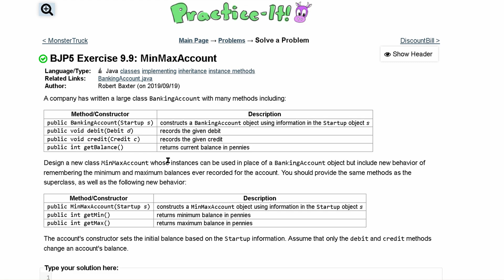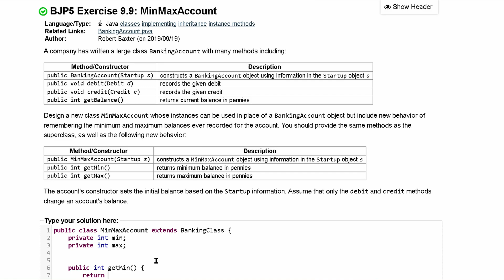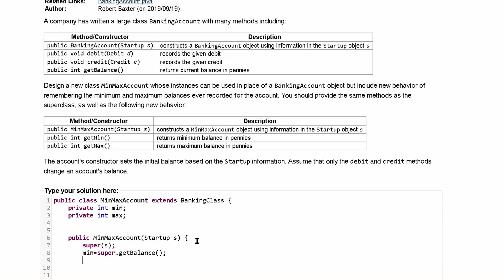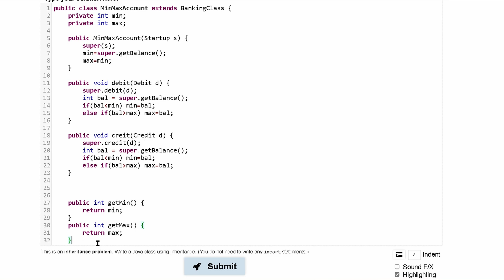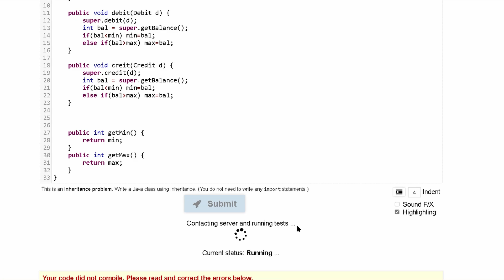Java Practice It | Exercise 9.9 MinMaxAccount | classes, implementing, inheritance, instance method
Question:
A company has written a large class BankingAccount with many methods including:

Method/Constructor Description
public BankingAccount(Startup s) constructs a BankingAccount object using information in the Startup object s
public void debit(Debit d) records the given debit
public void credit(Credit c) records the given credit
public int getBalance() returns current balance in pennies
Design a new class MinMaxAccount whose instances can be used in place of a BankingAccount object but include new behavior of remembering the minimum and maximum balances ever recorded for the account. You should provide the same methods as the superclass, as well as the following new behavior:

Method/Constructor Description
public MinMaxAccount(Startup s) constructs a MinMaxAccount object using information in the Startup object s
public int getMin() returns minimum balance in pennies
public int getMax() returns maximum balance in pennies
The account's constructor sets the initial balance based on the Startup information. Assume that only the debit and credit methods change an account's balance.